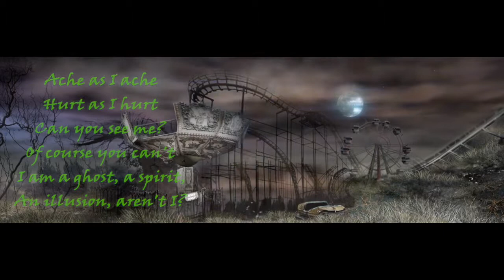Scream If You Want To Go Faster...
Life is a theme park but it sure ain't fun and frolics.